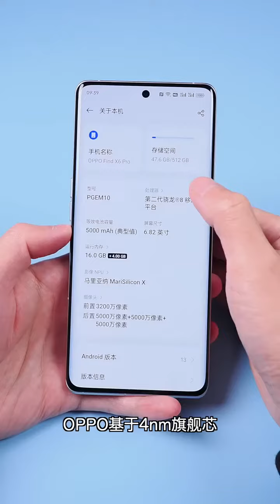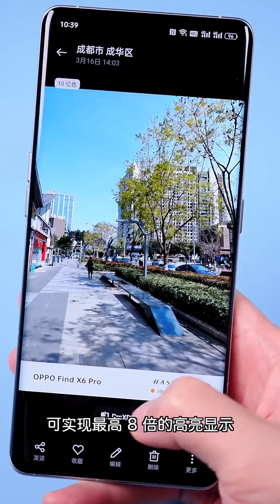OPPOFindX6Pro一周体验报告！ 玩转数码 1679540848 688628